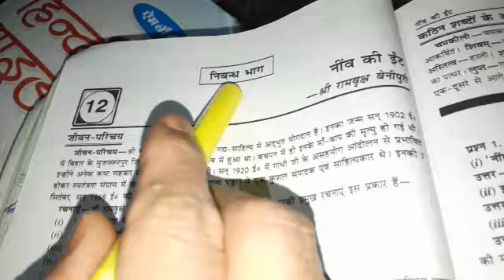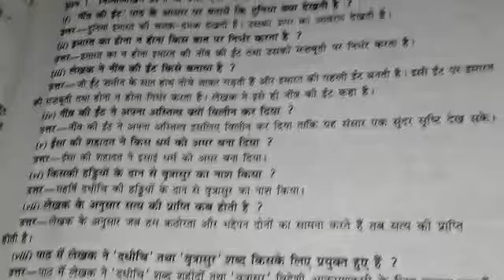Class 9th,:sub.hindi, lesson no:-.12 Topic:- निबंध भाग-1to8( very short question and answer)